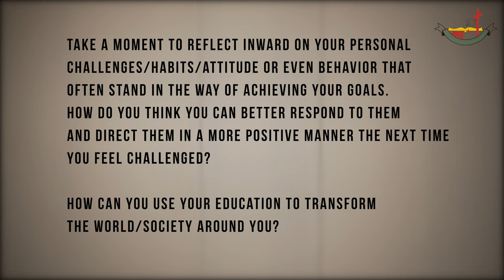KingdomSurge Movement | Learnshop on Education | DR. HEWASA L. KHING | NBCC Youth Department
Dr. Hewasa L. Khing is the Principal of Tetso College.

Learnshops will provide the platform to exchange thoughts, express ideas with people from different spheres of influence across tribal, linguistic and professional lines.

Find more talks, discussions and videos on KingdomSurge Movement on our Youtube Channel.